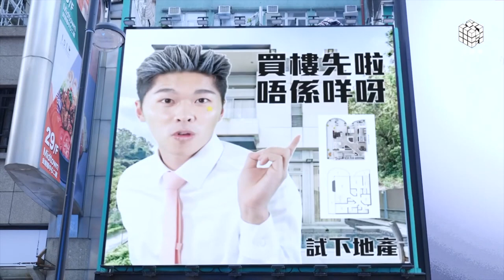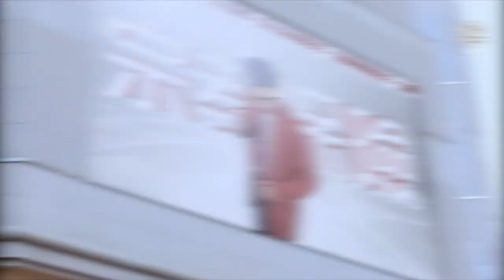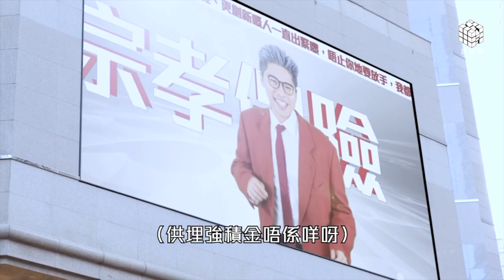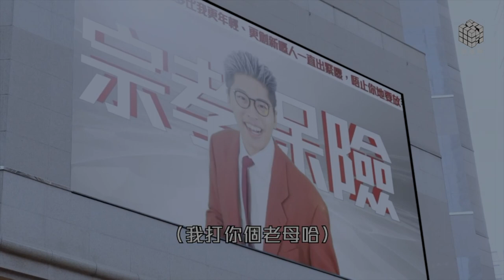《係咁先啦唔係咩呀》- NEO YAU 0924｜【Unofficial MV】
修爺秒殺原版🙈 聽講應該冇full version, 自己整來J下，多謝！